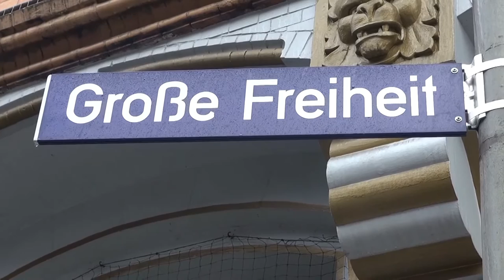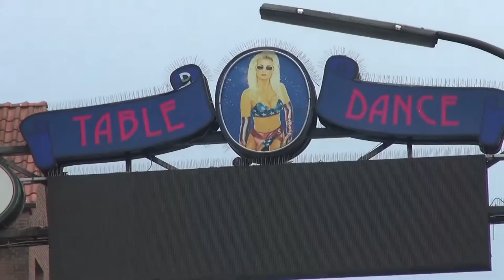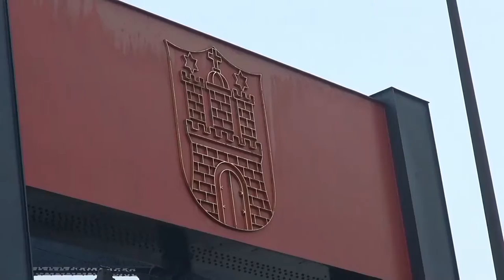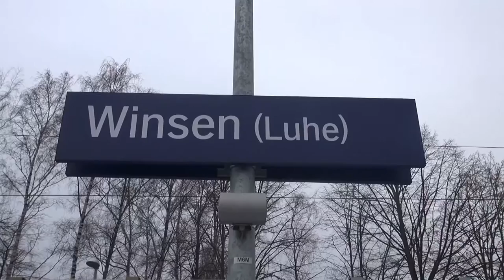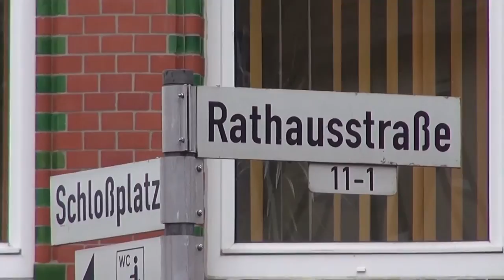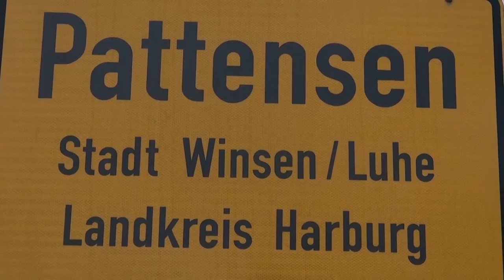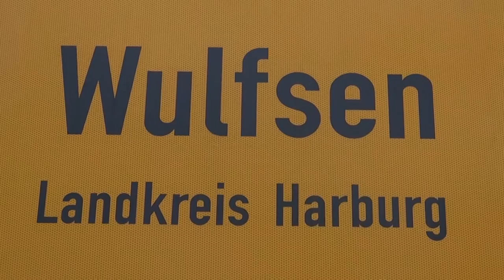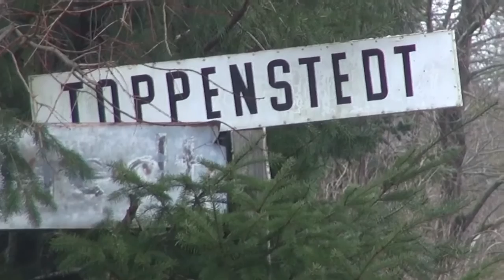Olympia Fackellauf 2016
Dies ist der Fackellauf 2016.
Ich hoffe euch Gefällt es.
Wenn ja dann lasst doch ein Like da.